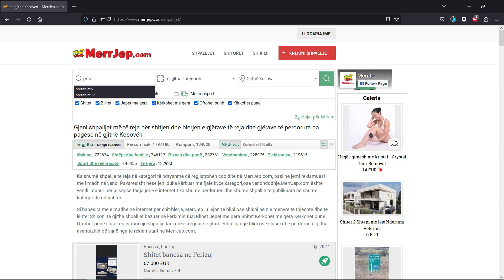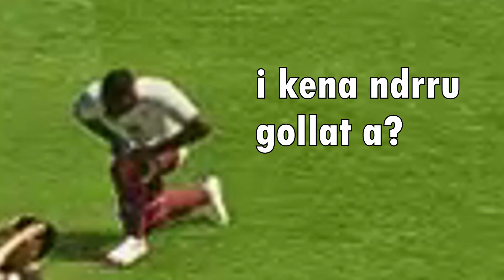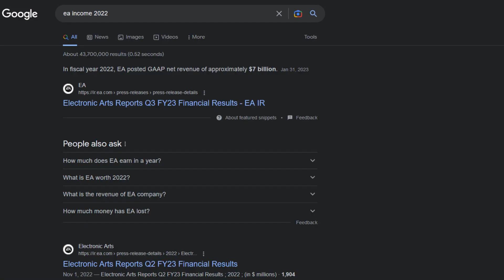FIFA 23 nuk eshte siç duket...